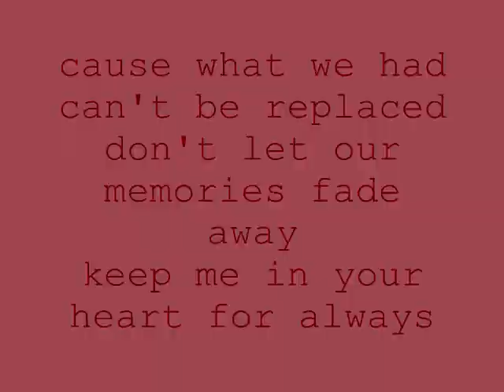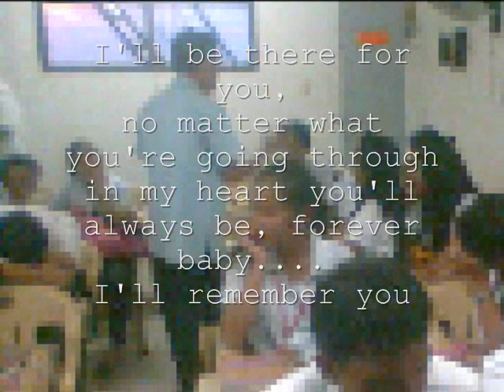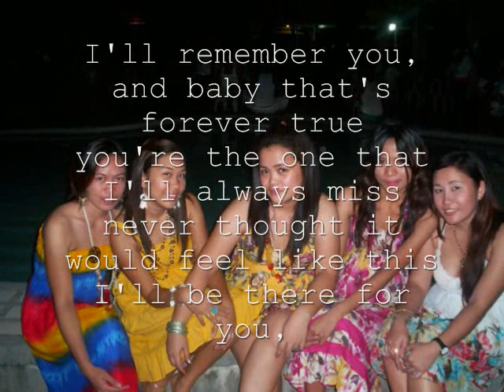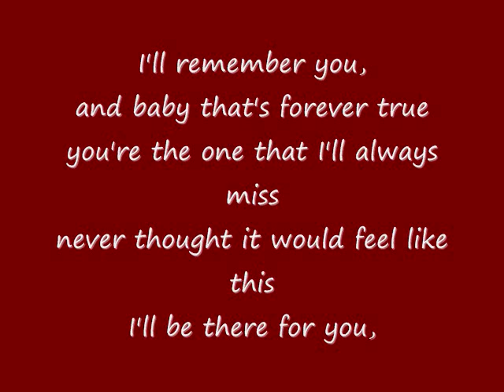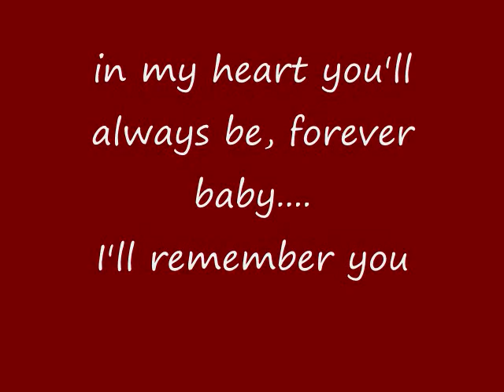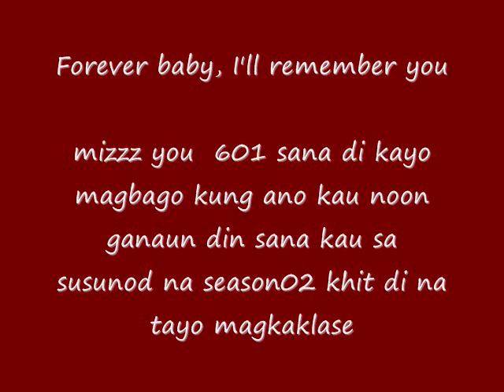ill remember you with lyrics 6015-8 datacom